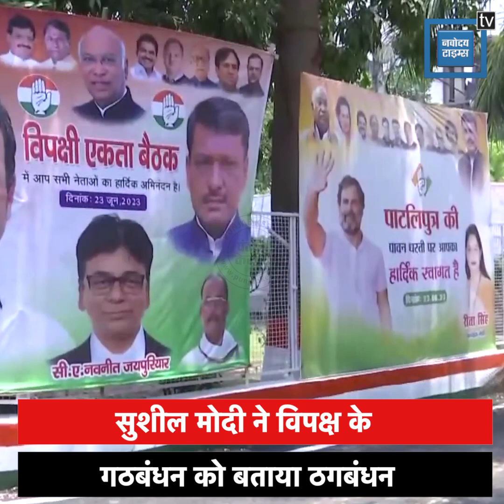`Narendra Modi अब जाएंगे... जो आता है वो जाता ही है’...विपक्षी बैठक से पहले Tejashwi का ऐलान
तेजस्वी यादव(Tejashwi Yadav) ने बीजेपी(BJP) पर जमकर हमला बोला..कहा कि बीजेपी जो कहती है उसी बात को क्यों पूछा जाता है.. जब सभी विपक्षी दल (opposition party)के नेताओं ने स्पष्ट कर ही दिया है कि बिहार में जो बैठक होने जा रही है.. ये एक संकेत है कि आगे परिवर्तन होकर रहेगा..